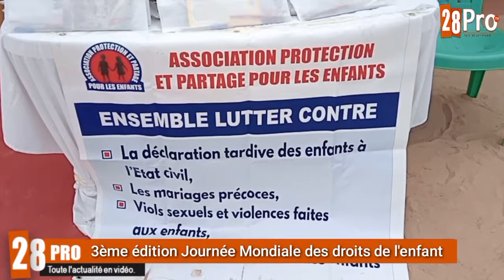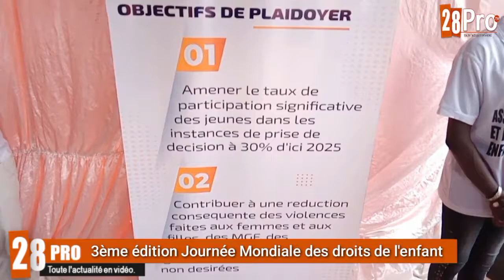APPEM a célébré la journée de l'enfant en bénéficiant d'une audience foraine par le Pdt du Tribunal